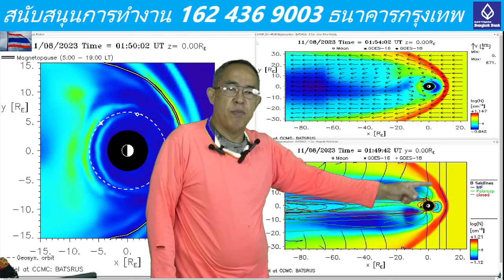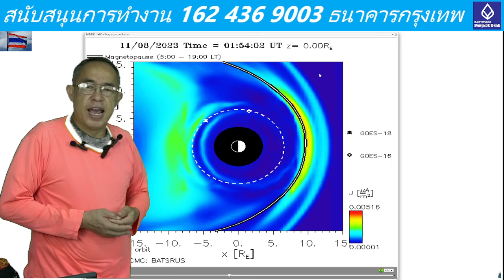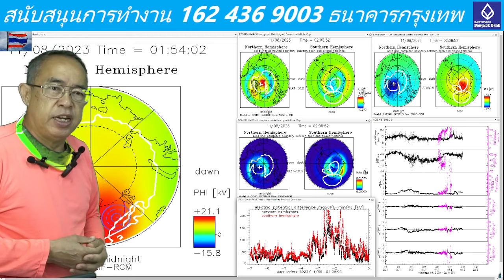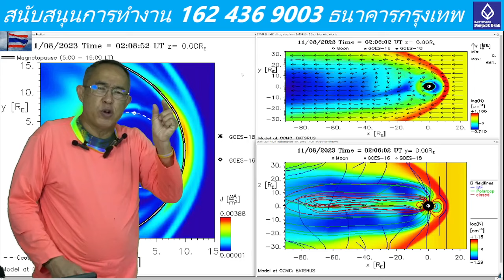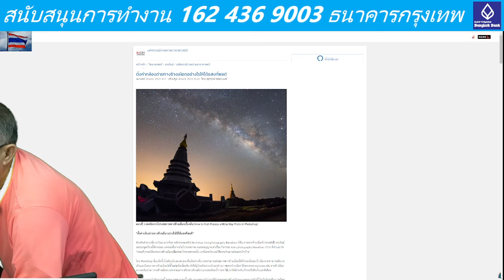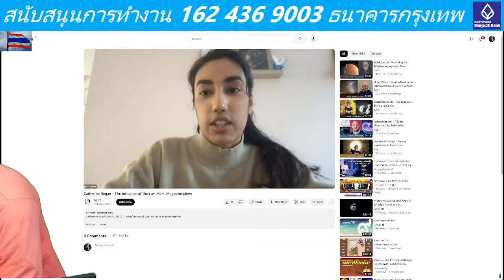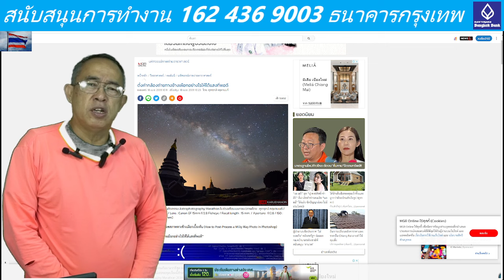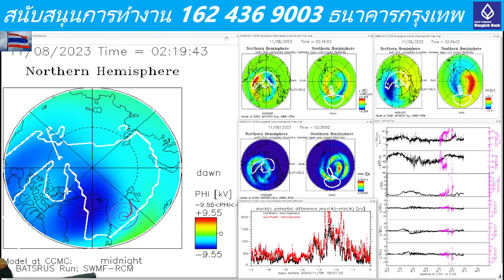202311080100UTC Earth will never be the same everyday. Pole shift has been blocked by WW III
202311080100UTC Earth will never be the same everyday. Huge explosive in the space. Pole shift has been blocked by WW III